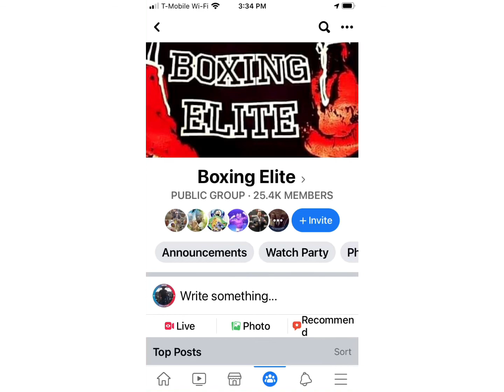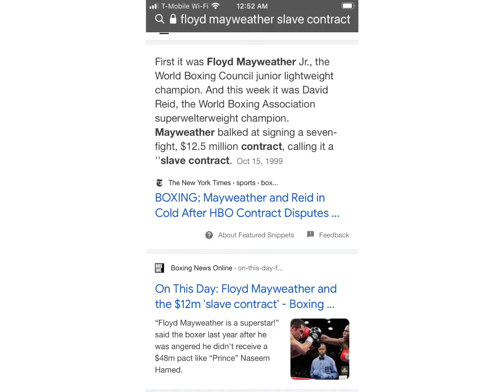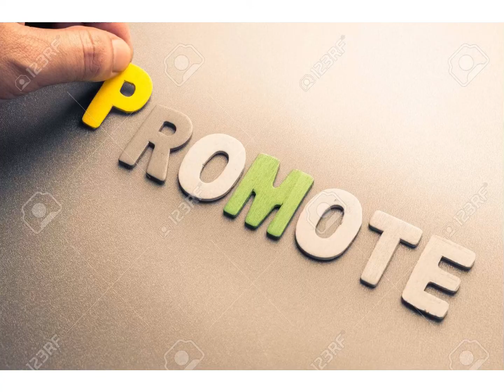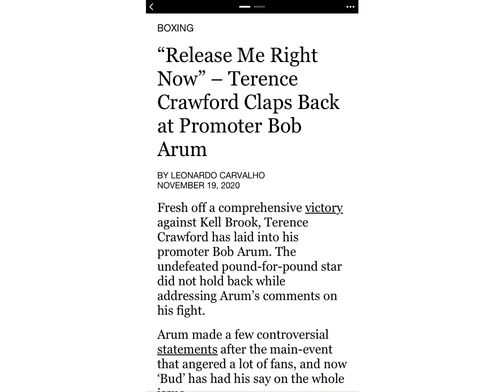TERENCE CRAWFORD/BOB ARUM BEEF - THE BITCH IN BOB ARUM! 👊🏿🥊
You Are Now Rockin' w/the Best, REED BBS!  REED BBS Televisión!

REED BBS Spits Lyrics on the Brewing Feud Between Terence "Bud" Crawford and His Own Promoter, Bob Arum.  Arum Made Some Unforgivable, Less than Professional Remarks About Crawford Which Makes the Likelihood of Maintaining a Working Relationship Virtually Impossible.

REED BBS Breaks Down What Was Said & the Underlying Truth Behind the Statements.

REED BBS Televisión

GOD BLESS!